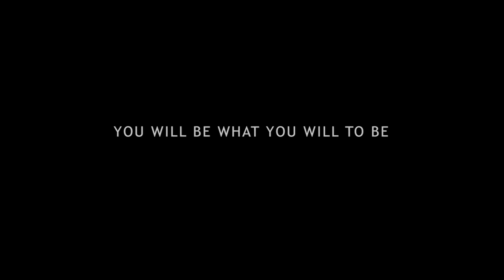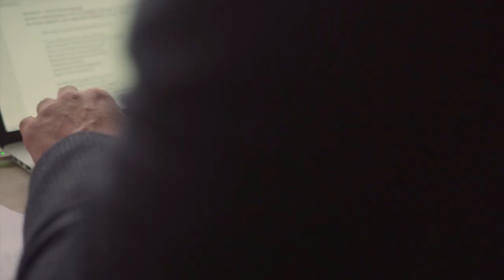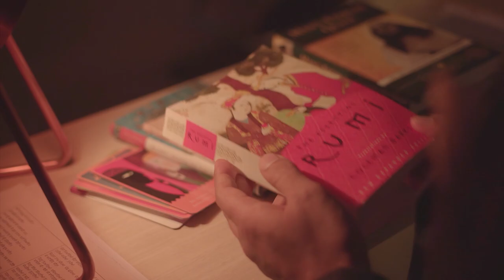Will - A Life Changing Poem by Ella Wheeler Wilcox | Recited by Simerjeet Singh | Inspirational Poem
You Will Be What You Will To Be - A Life Changing Poem by Ella Wheeler Wilcox | Recited by Simerjeet Singh | Inspirational Poems | Short inspirational poem | Poetry That Inspires

We're excited to share with you the next video in this series - an Inspirational Poem by Ella Wheeler Wilcox titled "You Will Be What You Will To Be" read by Simerjeet Singh
Be sure to watch it all the way to the end to see how Simerjeet connects this Life Changing Poem with the Law Of Attraction and Self Concept.

Thanks largely to your tremendous support, our last video from the Poetry That Inspires Series is viral globally (Have you earned your Tomorrow by Edgar Guest).

This poem is titled 'Will' written by Ella Wheeler Wilcox who was an American author and poet. In a recent interview, Simerjeet Singh was asked a question, what keeps him going in uncertain times, his answer included a reading of will poem by Ella Wheeler Wilcox. By the means of this inspirational poem, Simerjeet Singh motivational speaker conveys a message to all the people who are not able to achieve their goals - You will be what you will to be. Our thoughts/actions are what guide us through life and define us.

This short inspirational poem in English implies a message that your WILL is an extremely powerful tool when it comes to aspiring to success. So if you're willing to achieve what you always dreamt of, do listen to this motivational poetry/motivational poem to the end.

The author is attempting to convey an inspirational message to everyone who might be listening to this will poem that you can either be held captive by your thoughts or set free by them. The quality of your life will be determined by which option you select.

You will be what you will to be poem is one of the best poems that can change your mind and life. This Life changing poem will change your perception of living. Such inspirational poems in English will make positive eternal changes to your life by realizing that you’re the only person that affects your well-being.

Will

You will be what you will to be;
Let failure find its false content
In that poor word “environment,”
But spirit scorns it, and is free,

It masters time, it conquers space,
It cows that boastful trickster Chance,
And bids the tyrant Circumstance
Uncrown and fill a servant's place.

The human Will, that force unseen,
The offspring of a deathless Soul,
Can hew the way to any goal,
Though walls of granite intervene.

Be not impatient in delay,
But wait as one who understands;
When spirit rises and commands,
The gods are ready to obey.

The river seeking for the sea
Confronts the dam and precipice,
Yet knows it cannot fail or miss;

~ Ella Wheeler Wilcox

To listen to more English poems by Simerjeet Singh, please follow the playlist